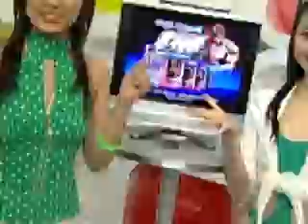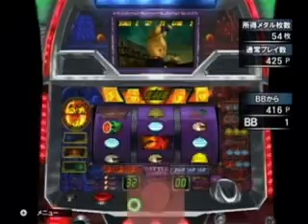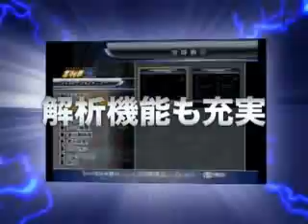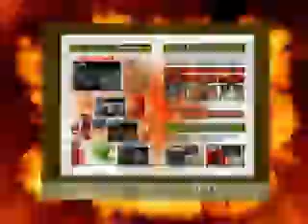Jissen Pachinko Fist Of North Star Trailer - Nintendo Wii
Jissen Pachinko Fist Of The North Star Trailer - Nintendo Wii